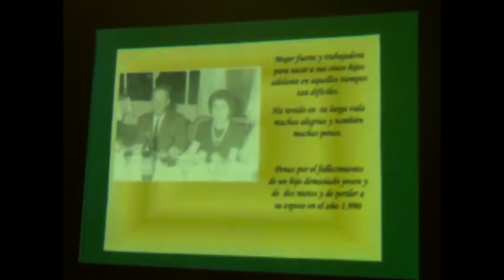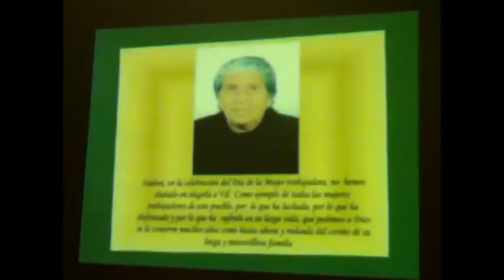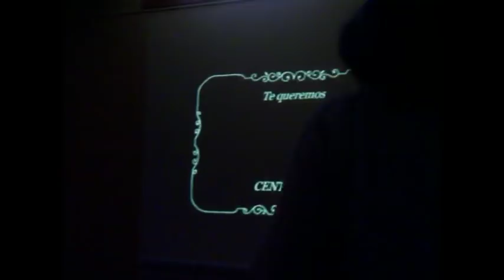Algete: Homenaje a Isidora Villarrubia García en su 100 cumpleaños